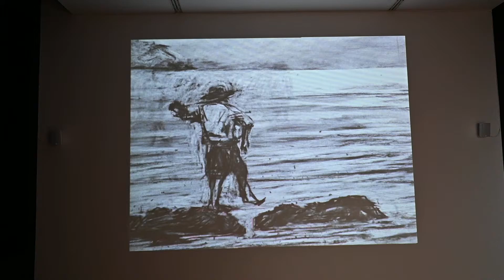William Kentridge: Gezeitenkalender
Düsseldorf, K21, 2003